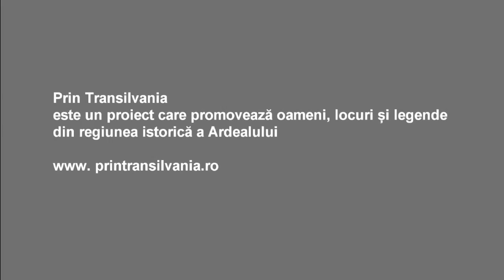CuIncredere alaturi de Andrei Crivat, Prin Transilvania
Andrei Crivat, calator "prin Transilvania": “Sunt mult mai multe lucruri de vazut acolo unde se termina asfaltul. Dincolo de drumurile europene care strabat Transilvania sunt milioane de povesti care merita sa fie ascultate”.